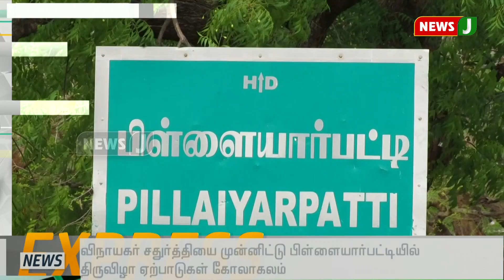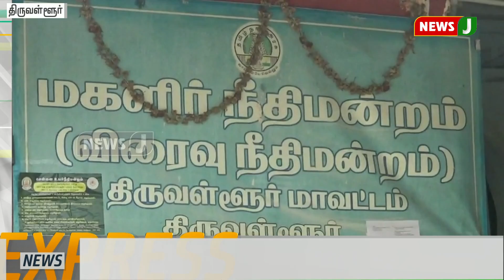விரைவுச்செய்திகள்(23.08.2019-8AM) || Express News